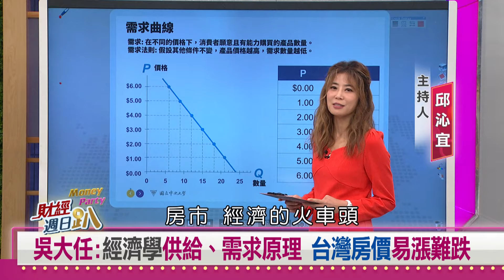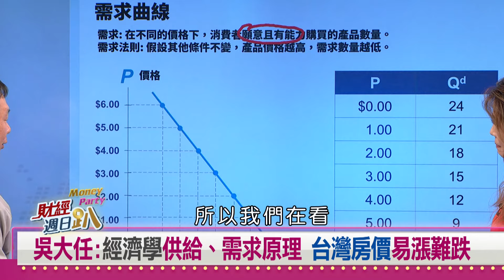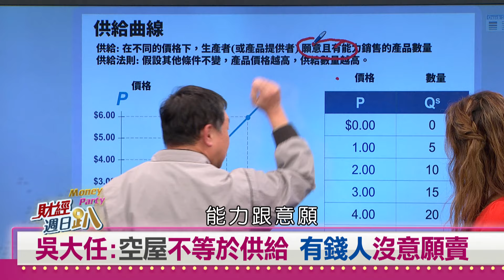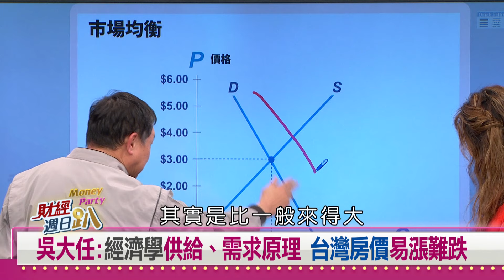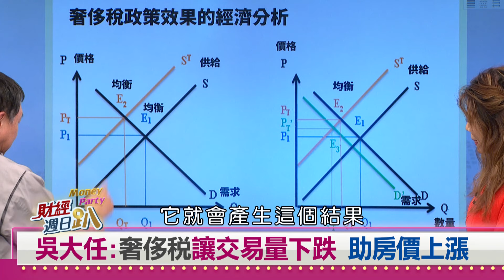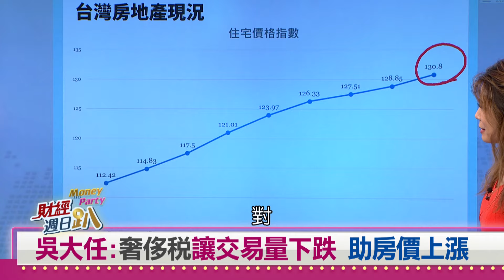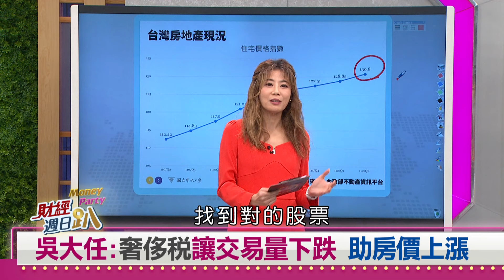【財經週日趴】吳大任：供給、需求原理 台灣房價易漲難跌 2024.01.28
吳大任:經濟學供給、需求原理 台灣房價易漲難跌
吳大任:空屋不等於供給 有錢人沒意願賣
吳大任:奢侈稅讓交易量下跌 助房價上漲

【主持人】
   邱沁宜

【特別來賓】
億元教授       鄭廳宜
資深財經媒體人 詹惠珠
冠軍操盤手     楊雲翔
中央大學經濟系教授 吳大任